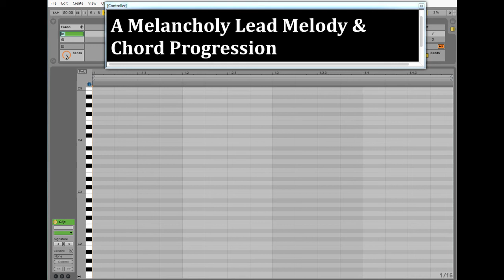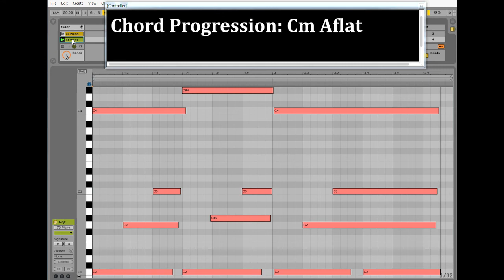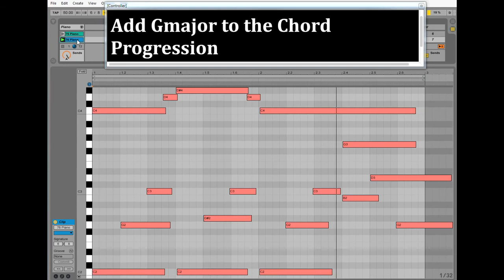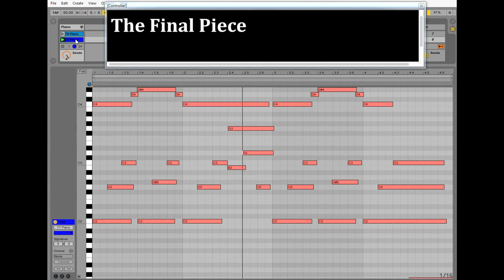Melancholy Melody & Chord Progression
School of Synthesis tutor Shaun Keyt demonstrates how to write a simple Melody. Check out his Composition and Electronic Music Theory classes at School of Synthesis